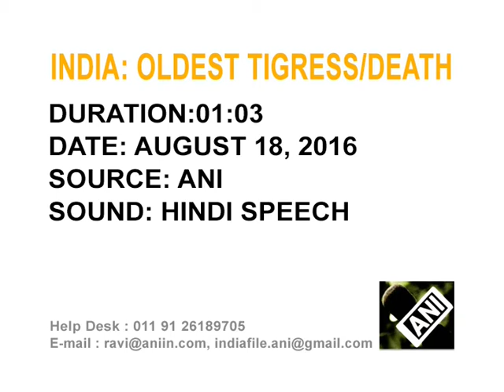World's oldest tigress dies at 19 in northwestern India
The world's oldest tigress, Machli, dies after being critically ill for over a week in India's Ranthambore National Park in northwestern Rajasthan state. The feline was 19.